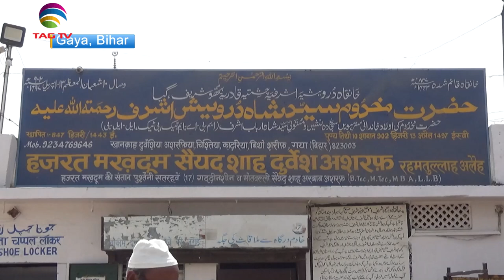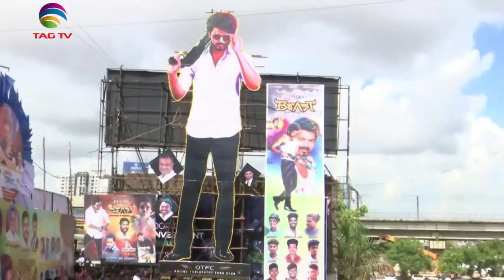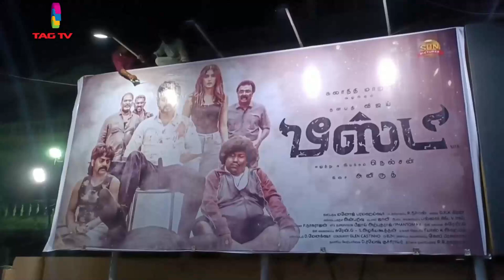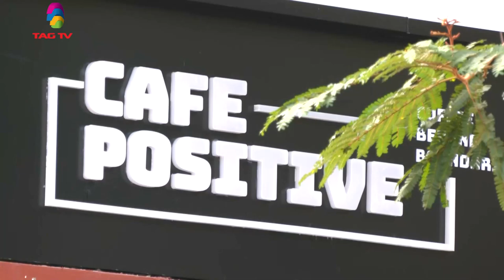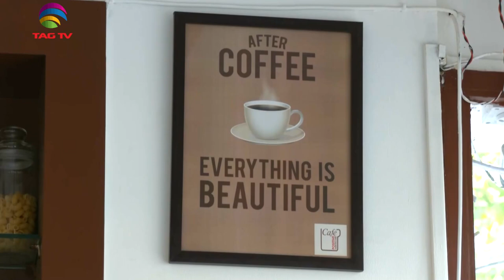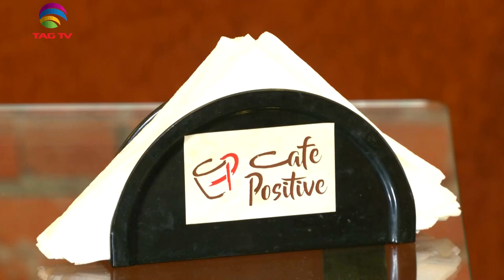'My India' Show featuring India's Mosaic @TAG TV Saturday Special Magazine Show - April 23, 2022